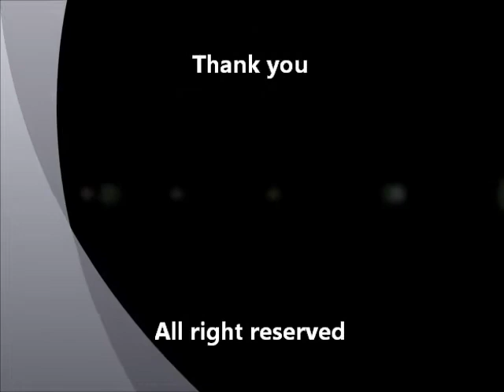NativeDeafMan,Guess what I get new Iphone 4S.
NativeDeafMan get iph 4s